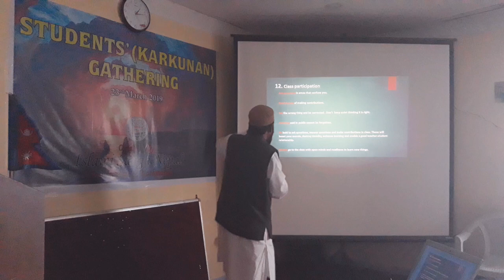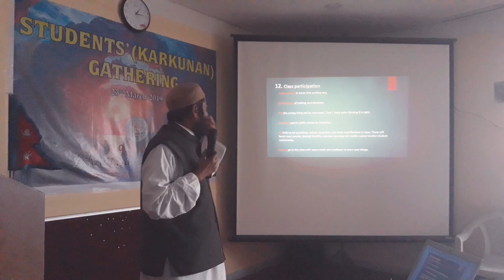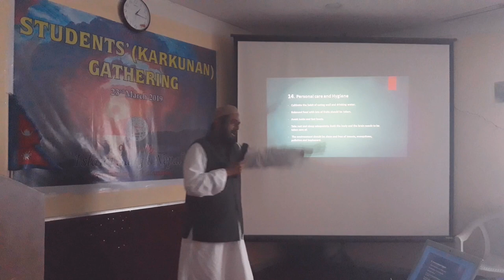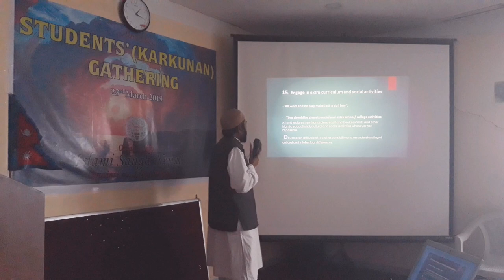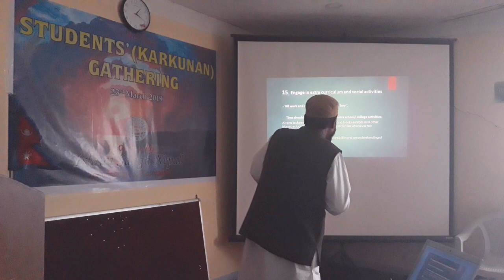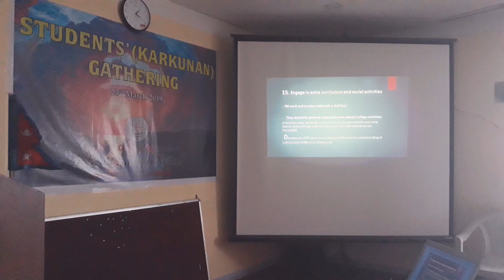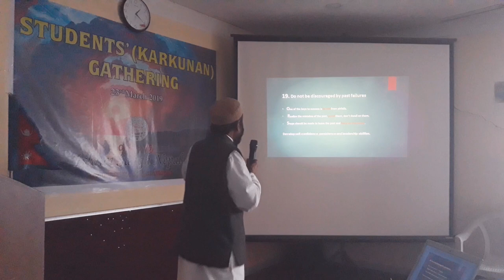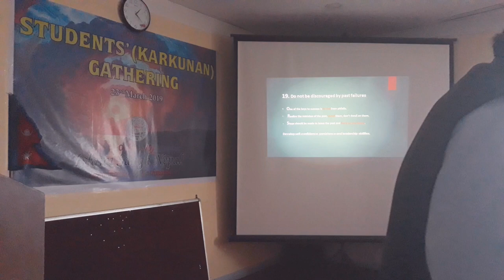How to attain academic excellence Part 2 by Dr.Shamim Ahmad